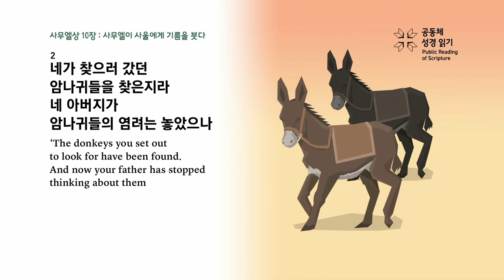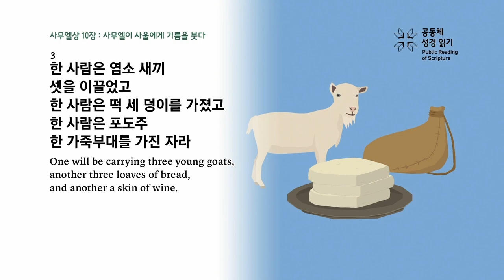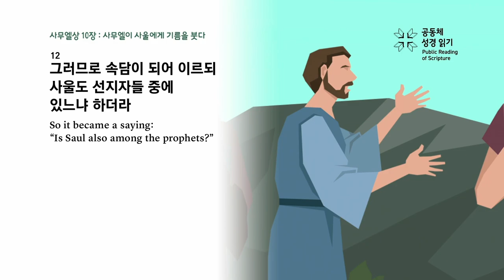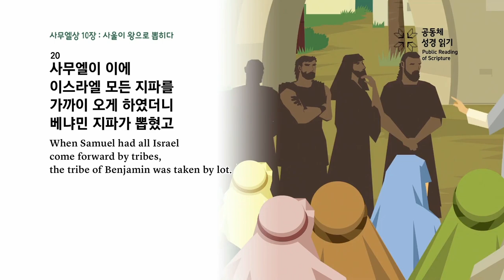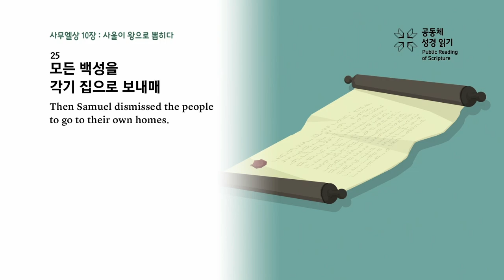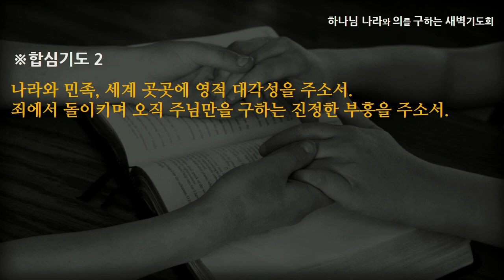[선한목자교회] 새벽기도 2023년 02월 21일 | 사무엘이 가르친 영적 리더십 - 탁동권 목사 [사무엘상 10:1-27]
사무엘이 가르친 영적 리더십 - 탁동권 목사 [사무엘상 10:1-27]